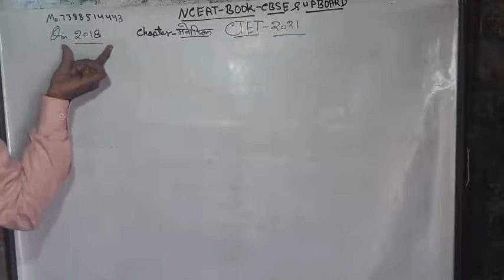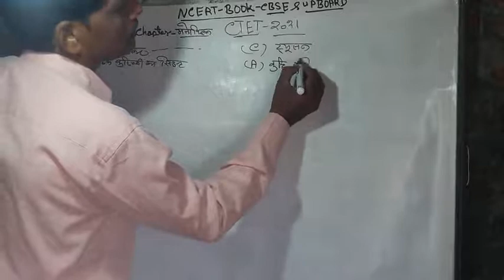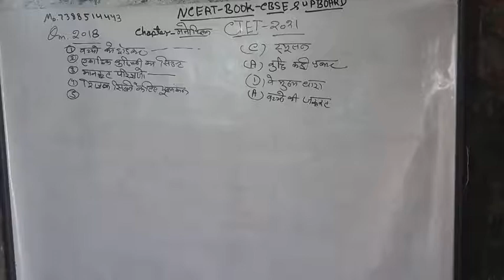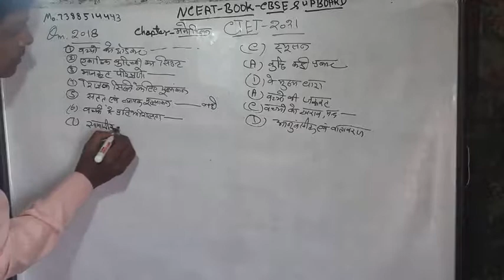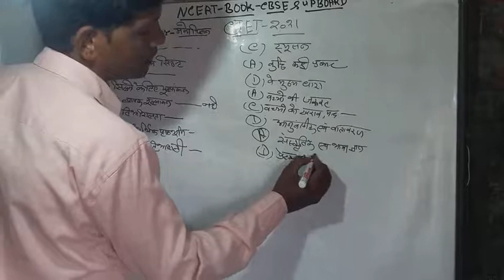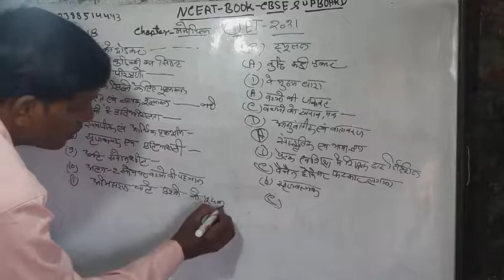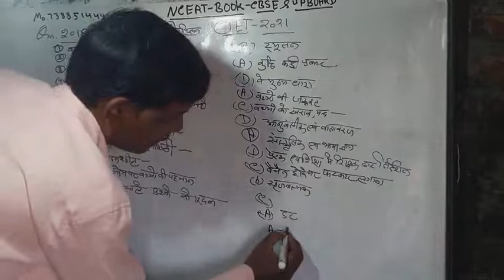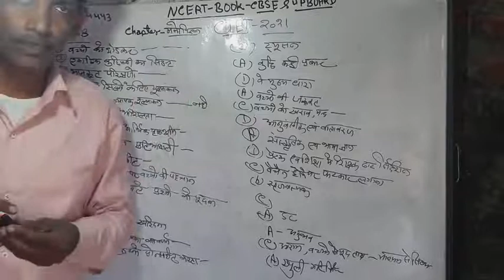pepar-2_uptet|RTET|HTET_JRTET_BTET_UKTET_MPTET _PTET_HPTET_CGTET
atite mspup.edu
youtube channel atite
 मनोविज्ञान UP TET CTET exam
 manovigyan study
 मनोविज्ञान पीडीएफ
 मनोविज्ञान नोट्स
 बुद्धि परीक्षण
 बाल विकास की अवस्थाएं
 व्यक्तिगत
शिक्षण बुद्धि परीक्षण
 मूल्यांकन
Chainal links
kailash sir
Atite mspup edu🪴
Amazon e- book BUY

Tweet 💯

Istagram. 🌟कैलाश9
 संपर्क संवेग
 वादा हूं तथा परिस्थिति की
किशोरावस्था सब किशोरावस्था बाल्यावस्था के लक्षण
 बाल विकास अवस्थाएं
 उत्सर्जन का उत्तेजना